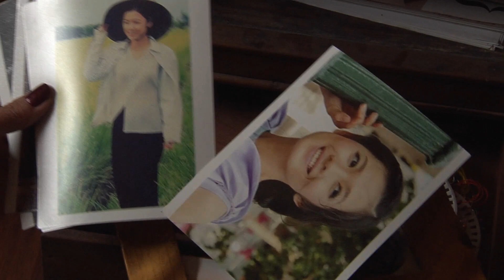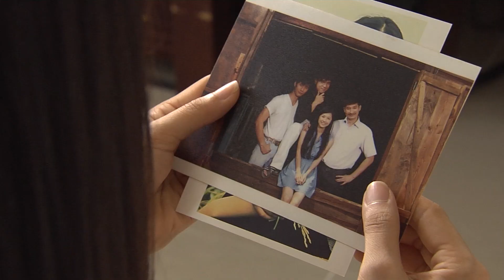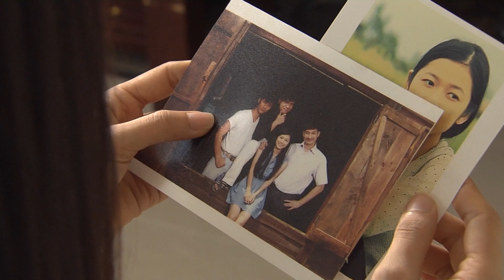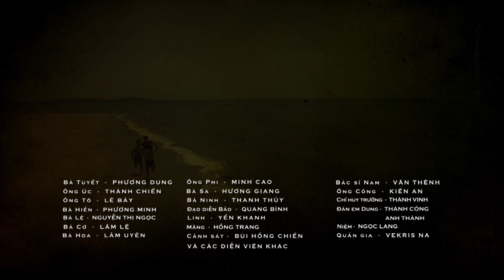Đam Mê Nghiệt Ngã : Tập 24 | Mối Tình Sugar Daddy Oan Nghiệt | Phim Việt Nam Hay Xuất Sắc